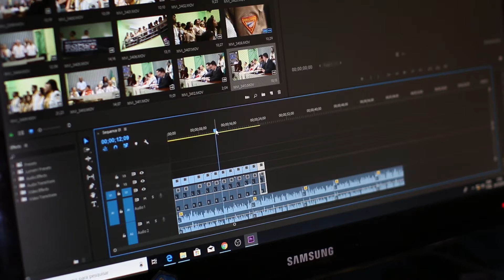YouTube Career in 2021 Good or Bad | How to Grow YouTube Channel | how to increase views on youtube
Greetings,
Let's welcome back on
M.Sk (Mohammad Shakeel)

In this video, I'm telling about

like that, what difficulties for the Youtuber on YouTube in 2021 and what the Opportunity.
2021 me Youtuber banne me kya-kya pareshaniya hai aur kya ummide hai.

Time Stamp:
00:00 Video Introduction
00:24 Topic 1
00:42 Topic 2
01:01 YouTube Career in 2021 Good or Bad
05:08 My Channel Vs My Friend Channel

Recommending videos...

How to upload video on YouTube in hd quality from mobile | YouTube par video kaise upload Kare mobile se

How to use youtube premiere feature to get more views | A Right Way to Upload YouTube videos

A Full Video Editing Course for An Android phone
Most Watch :

So, please.
comment and shear's.

GEAR USED BY ME:
Smart Phone : Realme U1 but I suggest this one
Green Screen

Your Related querys
youtube monetization
small youtuber